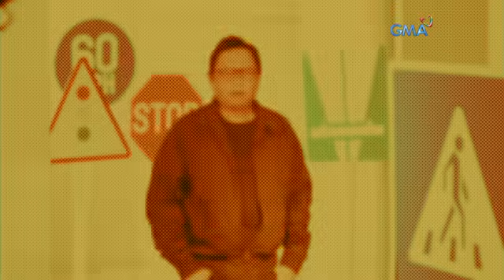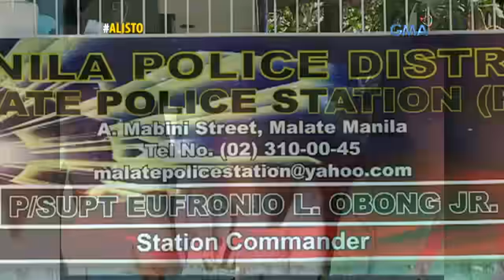Alisto: Mga biktima sa panghoholdap sa isang UV Express, ikinuwento ang mga pangyayari!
Nitong January 26, nakuhanan sa dashboard camera ng isang UV express ang aktong panghoholdap sa mga pasaherong sakay ng naturang van. Ang mga biktima, nagbigay ng ekslusibong pahayag sa 'Alisto' sa video na ito.

Watch 'Alisto' every Tuesday night at 11:35 PM on GMA Network, hosted by Arnold Clavio.